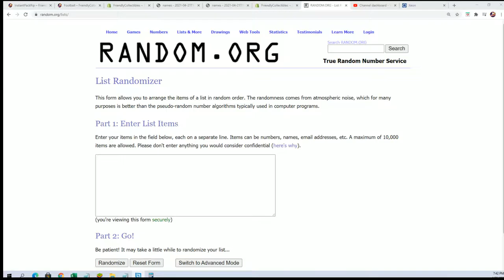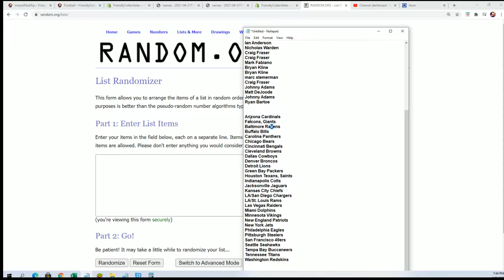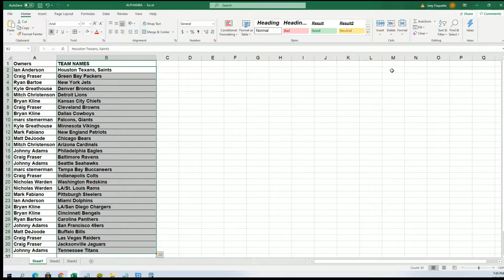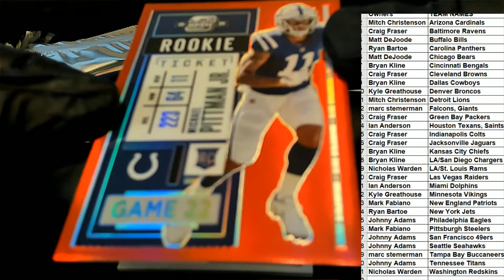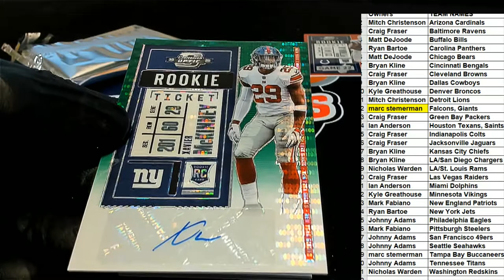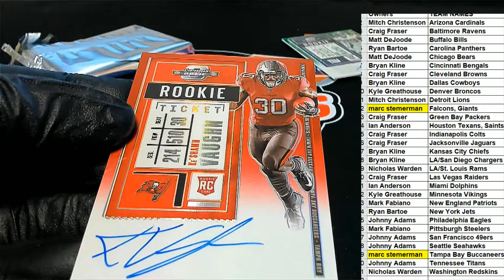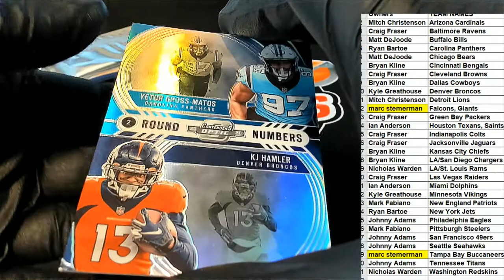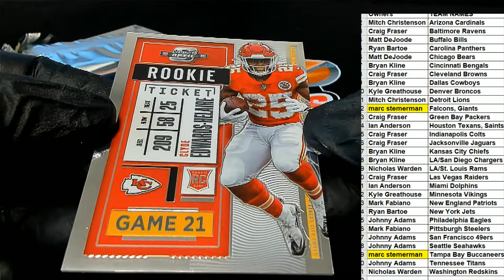2020 Panini Contenders Optic Football Hobby Box ID 20PANCONO2RT205